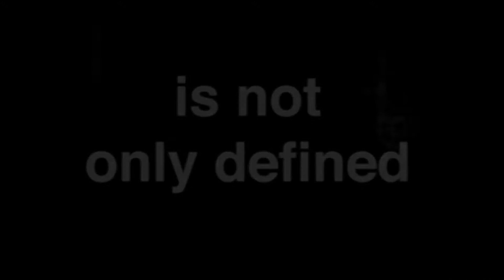Chico State Diversity Video (2011)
This was made by CSUC CDES 464 Group
For Tray Robinson Head of the Diversity Department

Dee Thao
Taylor Taynton
Rachelle Tamietti
K.C. Piercy
Alex Perry